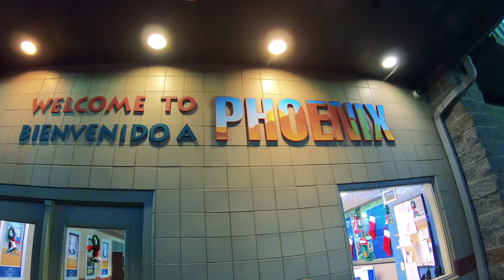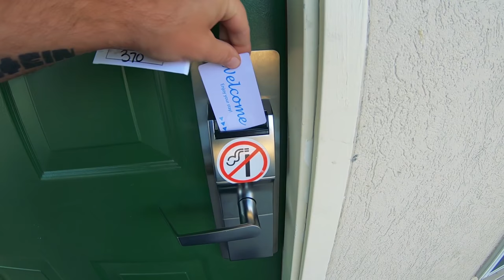I’m Flying Outta Here!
NOTE: Introducing Subtitles/CC for this video!!
Dentist: DDS Eric Smith of Four Seasons Dental in Millcreek, UT
Round Trip Bus through Greyhound
Flights scheduled through American Airlines
Rental truck Through Uhaul
(I DID rent a real rental car in St. Augustine in 2016)
Motel: Crossland Economy Studios - Mid Valley, UT

Cameras (Updated)*
Audio: Sony ICD-PX333 (Audio swapped in post production)
Editing Laptop: 2015 MacBook Pro 2.8ghz i7 16GB Ram, 500 SSD
Editing Software: Adobe Premiere Pro CC
Aerial Drone Shots: DJI Phantom 3 Standard Shot in 2.7K Downscaled to 1080p
Scooter: 2011 Honda PCX 125 with 4K miles. (99mpg)

Mail:
Eric Jacobs